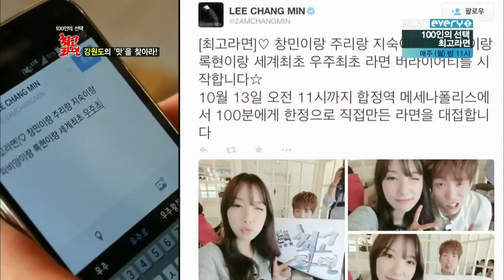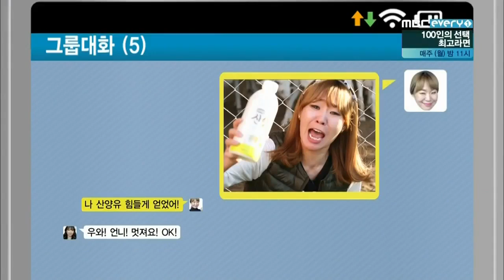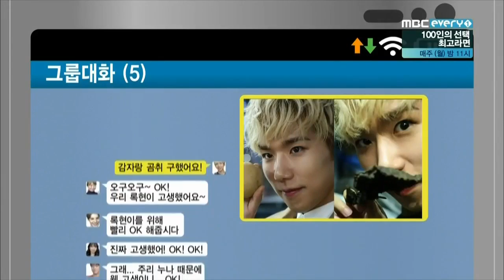[141117] 100인의선택 최고라면 E01 FULL - 백퍼센트 록현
[141117] 100인의선택 최고라면 E01 FULL - 백퍼센트 록현, 레인보우 지숙, 2AM 창민, 파비앙, 정주리